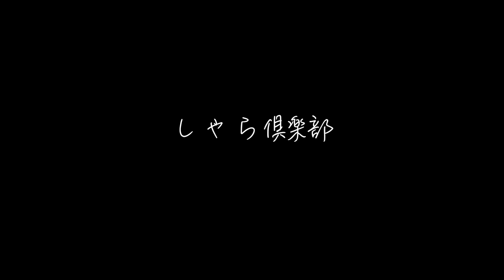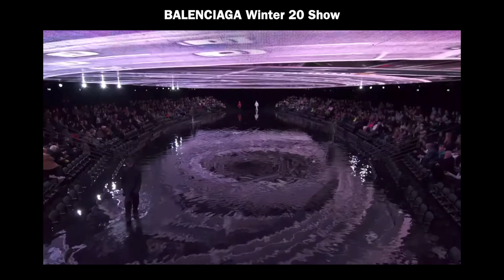【Models Talk】第一回！モデルについてのQ&A ゲストにダイチとウンサンを迎えて… / 海外編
前回の動画に引き続き、ゲストを迎えてのモデルズトーク後編となります！！
後編では、主に海外でのあれこれについてトークを繰り広げました！
恐らく1番知りたいであろう、モデルの海外編、お楽しみ下さい。
是非、前編も合わせてご覧頂ければ！

しゃら倶楽部初のゲストを招いての回となります！
第1回は「Models Talk」
モデルについての質問をInstagramで募集したところ、沢山お寄せ頂けました！
ユウキ,シュンも要所要所答えつつ、今回はインタビュアー的な立ち位置で、メインとしてゲストのウンサンとダイチに答えてもらいました！！

00:00 Opening
00:23 海外に挑戦しようと思った理由
03:22 渡航費・家賃・生活費について
04:16 海外の事務所について
12:30 海外と日本でのオーディションの違い
16:21 GUCCIの話
21:16 BALENCIAGAの話
23:31 海外を経ての心境
29:06 モデルを目指している方に一言
33:43 Ending

編集 Yuki